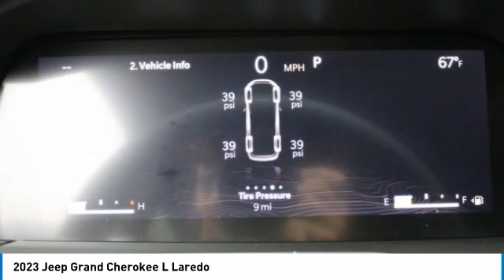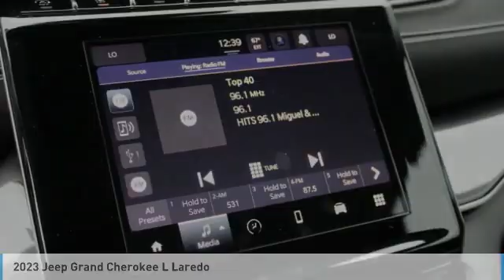2023 Jeep Grand Cherokee L Charlotte NC J231001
2023 Jeep Grand Cherokee L Laredo

$1,000 off MSRP! Price includes: $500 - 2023 FIRST RESPONDER BONUS CONSUMER CASH 47CPA9. Exp. 01/03/2023 $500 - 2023 MY Military Program 39CPB. Exp. 01/03/2023